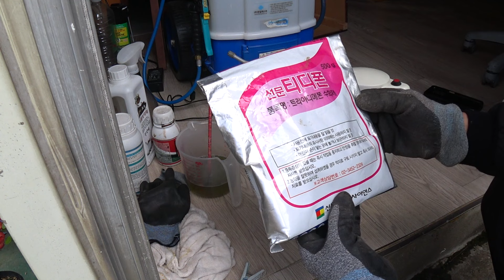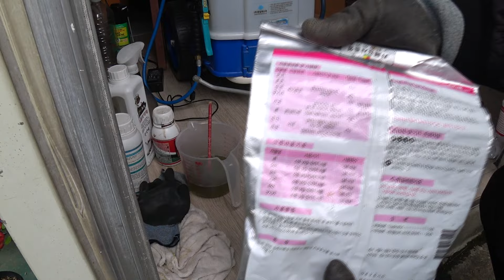분재. 봄철 병충해 농약 살포.2024년4월7일